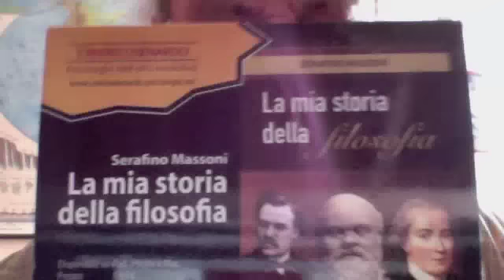QUESTIONI TERRESTRI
Dalla Terra Sferica Alla Terra Piatta -